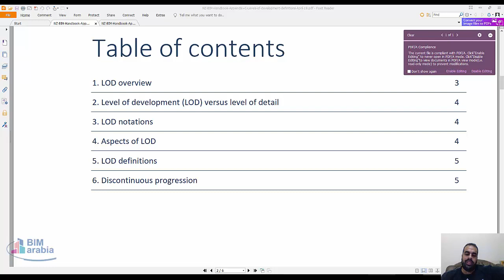lod هل نطور في الفاميلي ام نبدلها